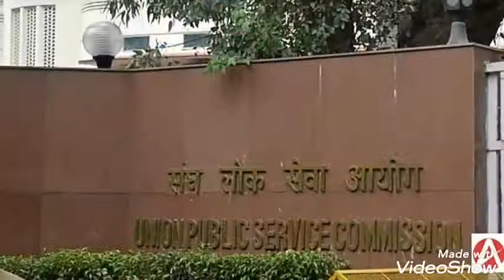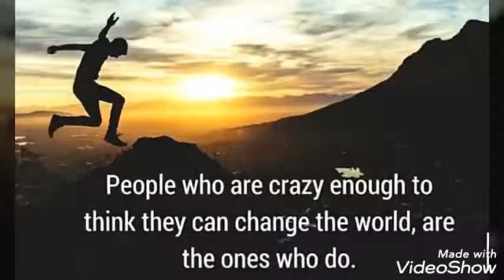Ias motivational video song